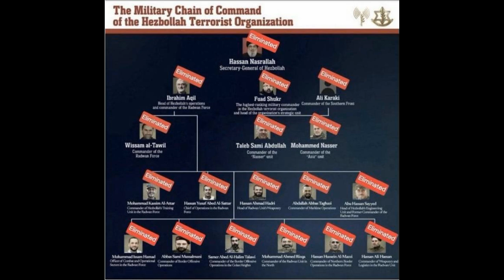Extrait Revue de presse Moyen Orient septembre 2024